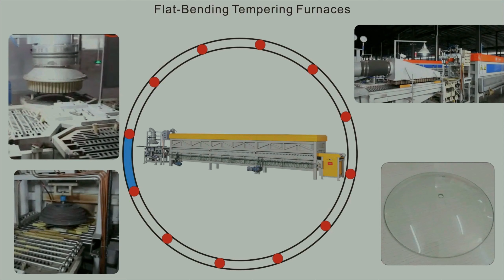FLAT-BENDING TEMPERING MACHINE#glass lid production line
Recently, a new member of the company came, and we taught her step by step about the knowledge of the glass production line.
Today we shared with her how the steel ring being shaped and the FLAT-BENDING TEMPERING MACHINE

skype : Timson Guan
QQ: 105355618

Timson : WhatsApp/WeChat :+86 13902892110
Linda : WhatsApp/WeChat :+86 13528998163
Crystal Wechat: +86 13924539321